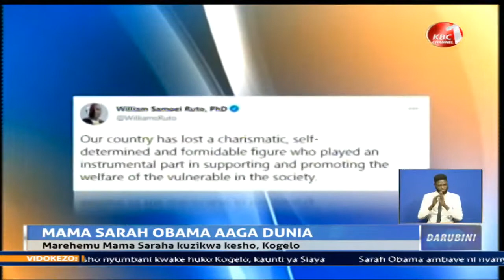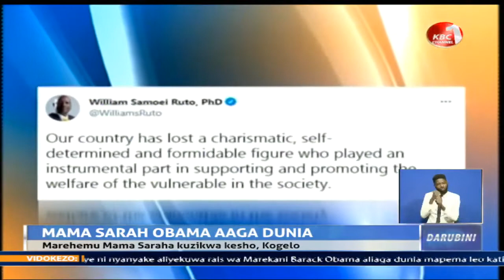Marehemu Sarah Obama atazikwa kesho huko Kogelo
Marehemu Sarah Obama atazikwa kesho nyumbani kwake huko Kogelo, kaunti ya Siaya. Sarah Obama ambaye ni nyanyake aliyekuwa rais wa Marekani Barack Obama aliaga dunia mapema leo katika hospitali ya rufaa ya Jaramogi Oginga Odinga huko Kisumu akiwa na miaka 99. Rais Uhuru Kenyatta, naibu wake William Ruto na kiongozi wa chama cha ODM Raila Odinga ni miongoni mwa vingozi waliotuma rambirambi zao kwa familia na marafiki kufuatia kifo cha mama Sarah